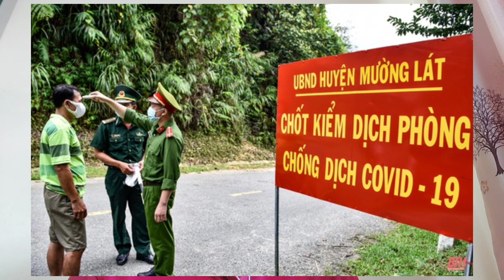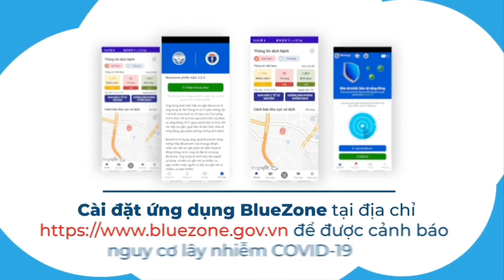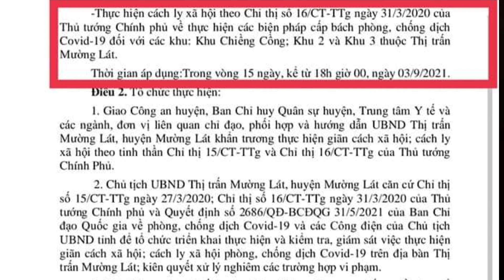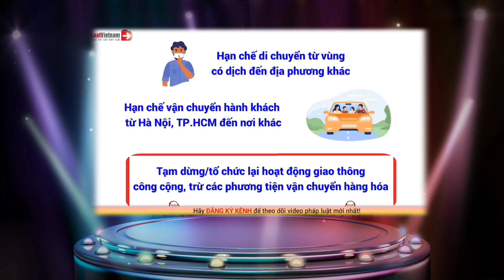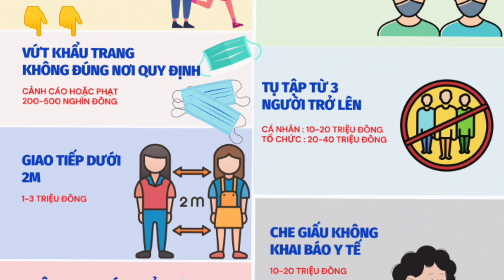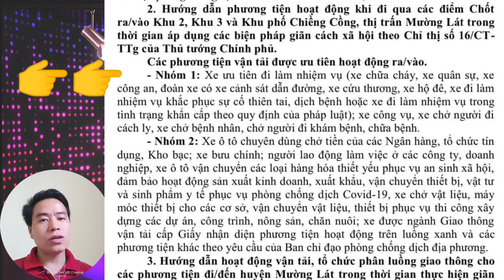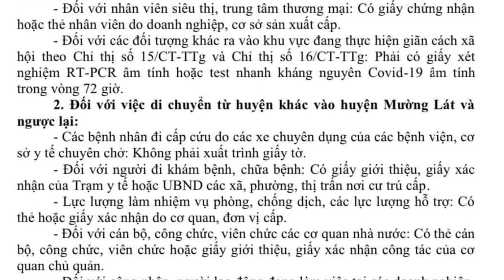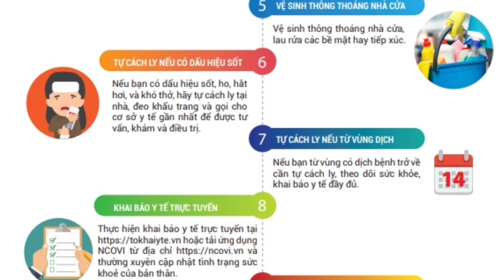9 Txoj Kev Tiv Thaiv Kab Mob, 5K ntawm Bộ Y tế nrog rau Peb lub huyện caiv kab mob & Kev nplua nyiaj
👉Video clip này thuộc quyền sở hữu của Pov LEE CHANNEL. Tôi không có ý định liên quan đến các cá nhân hay tổ chức nào.
Zalo: Ly Ly Pó